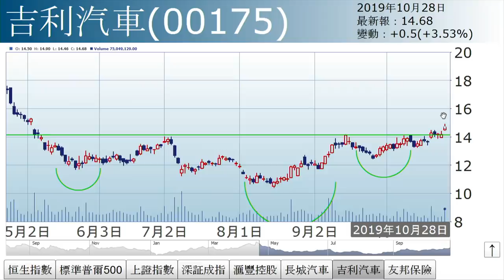李國慶︰美股等創新高（2019年10月28日）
【香港經濟日報】《投資理財》主編李國慶表示，恒指一度上衝至27000關，目前仍受制該水平，但相信及後有望突破，之後若進一度企在雙底頸綫27366點之上，中綫將轉綠燈；目前短綫仍屬綠燈。……（更多內容：